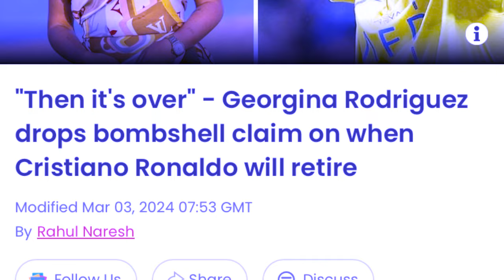pynbna kynsan ka lok ba ka jing lehkai football jong u ronaldo kan kut noh kyndit ki nongkyrshan